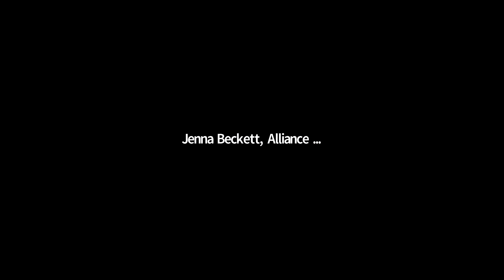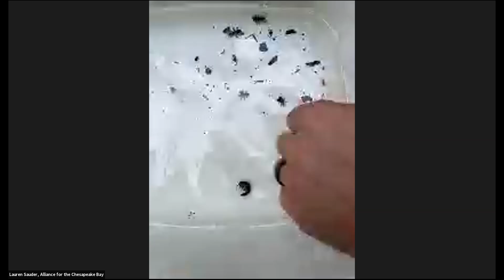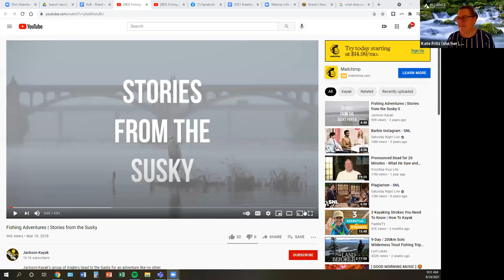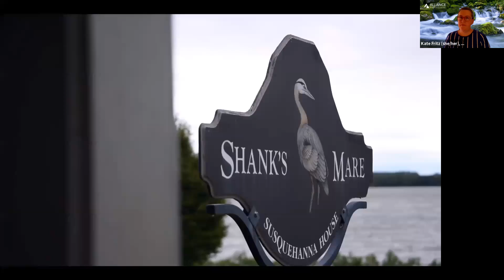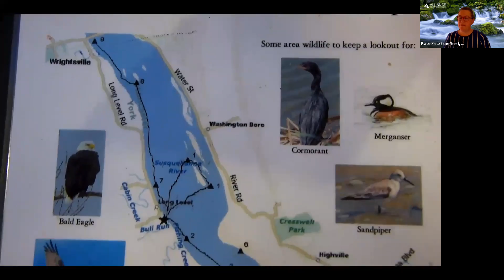Breakfast on the Bay